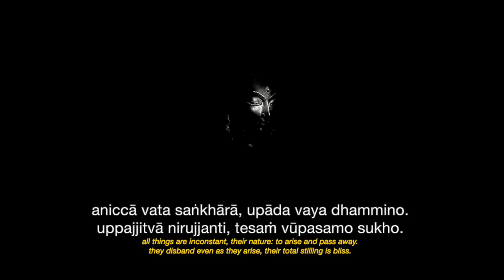Anicca Vata Sankhara - [Pali Chanting]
aniccā vata saṅkhārā, upāda vaya dhammino.
uppajjitvā nirujjanti, tesaṁ vūpasamo sukho.
all things are inconstant, their nature: to arise and pass away.
they disband even as they arise, their total stilling is bliss.